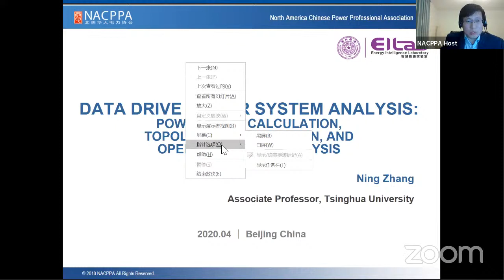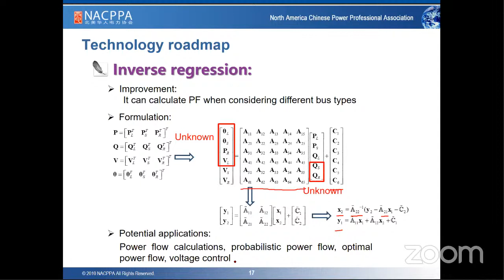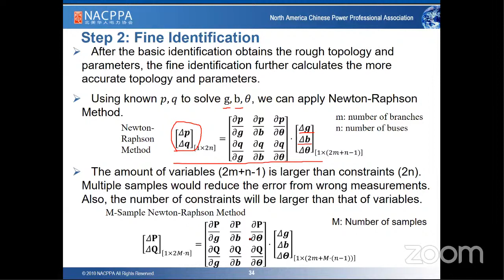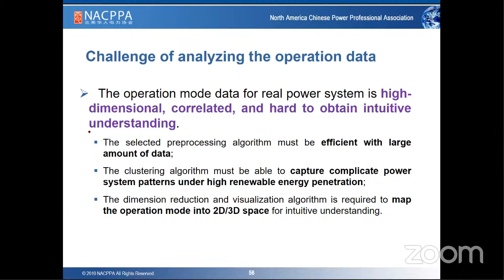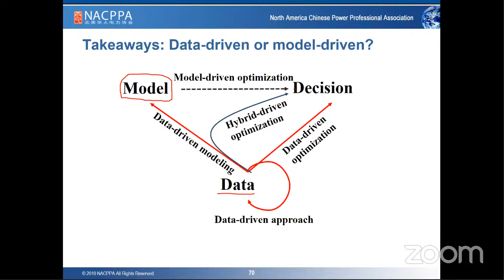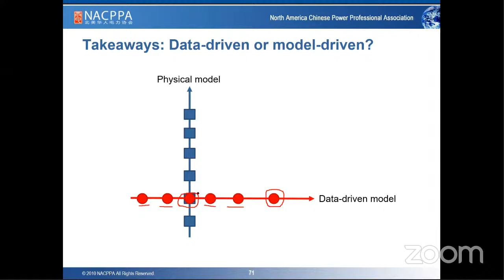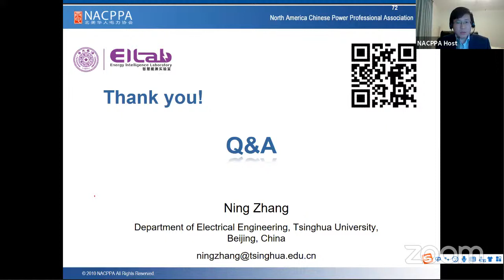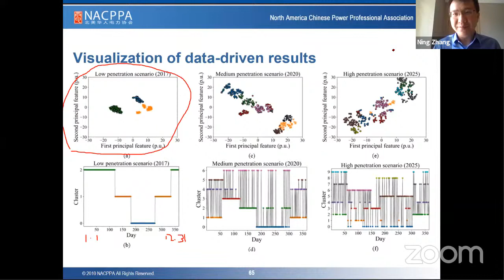张宁对话林曦：数据驱动的电力系统分析是未来的发展方向吗？林曦见解深刻 [CHN][SE11EP03]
电力系统是典型的遵循物理规律的系统，因此长期以来电力系统的研究多是基于模型驱动的。近年来，机器学习技术快速发展，逐渐被用于电力系统中部分模型驱动不能完全胜任的工作。本报告将介绍这方面三个典型的例子：1）如何利用数据驱动模型进行电力系统潮流计算；2）在无电压相角测量信息、只有有无功以及电压幅值测量数据条件下如何辨识配电网拓扑和线路参数；3）如何分析高比例可再生能源电力系统的典型运行方式。在三个例子的基础上，将探讨电力系统分析中数据驱动方法与模型驱动方法之间的关系。

讲座策划：樊淼，姚锐
直播：刘平，姚锐，樊淼
录制：姚锐，王斌，邬韫慧
宣传：刘平，姚一韵，张弛